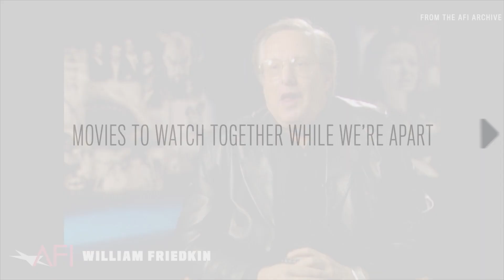William Friedkin on Harry Lime in THE THIRD MAN